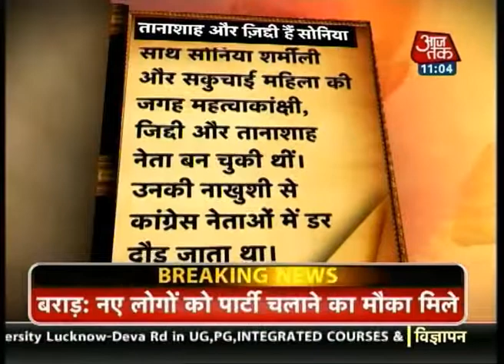Book Bomb: Double attack on Sonia, Rahul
After the controversial revelations by Congressman Natwar Singh about Sonia Gandhi and Rahul Gandhi in his autobiography. Another Congress leader, Jagmeet Singh Brar attacked the mother-son suggesting them to go on leave for two years.